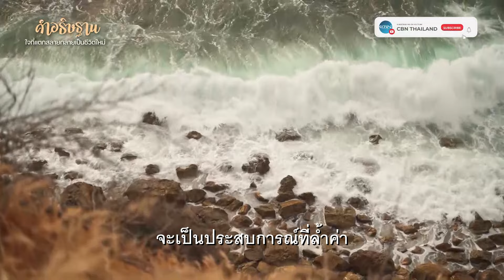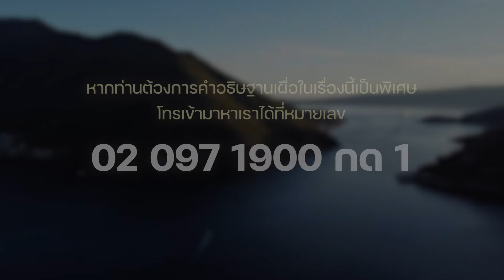คำอธิษฐาน | ใจที่แตกสลายกลายเป็นชีวิตใหม่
หากเวลานี้ คุณกำลังเสียใจ
ร้องไห้กับความผิดหวัง ความสูญเสีย
พระเจ้าทรงรับรู้ถึงความเจ็บปวดที่คุณเผชิญ
พระเจ้าทรงเข้าใจและห่วงใยคุณ
จงนำเอาความทุกข์ ความโศกเศร้ามาไว้ที่พระองค์
พระเจ้าจะเปลี่ยนน้ำตาให้เป็นเสียงหัวเราะ
เปลี่ยนความโศกเศร้าให้เป็นความชื่นชมยินดี
เปลี่ยนรอยร้าว ให้เป็นการคืนดี
เปลี่ยนใจที่แตกสลาย ให้เป็นชีวิตใหม่

“พระเจ้าทรงกระทำให้ทุกสิ่งมีเป้าหมายของมัน”
(สุภาษิต 16:4)

ลูกเชื่อว่าในทุกฤดูกาลมีความงดงามเสมอ
แม้กระทั่งในฤดูแห่งความเจ็บปวด
ก็มีความงามซ่อนอยู่ในนั้น
พระเจ้าสัญญาว่าจะทำให้ทุกสิ่งเป็นสิ่งใหม่
เพราะพระเยซูคือต้นกำเนิดชีวิตใหม่ฝ่ายวิญญาณ
วันนี้ ลูกขอนำใจที่แตกสลายมามอบให้กับพระองค์
ทุกบาดแผล ทุกความเจ็บปวด
จะได้รับการสร้างให้แข็งแกร่งขึ้น
จะเป็นประสบการณ์ที่ล้ำค่า
จะทำให้ลูกมีมุมมองมีท่าทีที่ถูกต้อง
จะทำให้ลูกเข้าใจชีวิตของตนเอง
และเข้าใจผู้อื่นด้วยความรักและเมตตา
ขอพระองค์ทรงใช้ประสบการณ์ของลูก
ช่วยเหลือผู้คนที่กำลังแตกสลายด้วย
ขอทรงกระทำให้ชีวิตของลูก
มีเป้าหมายตามน้ำพระทัยของพระบิดา
อธิษฐานในนามพระเยซูคริสต์เจ้า อาเมน

หากท่าน
ต้องการคำอธิษฐานเผื่อในเรื่องนี้เป็นพิเศษ
โทรเข้ามาหาเราได้ที่หมายเลข 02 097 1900 กด 1